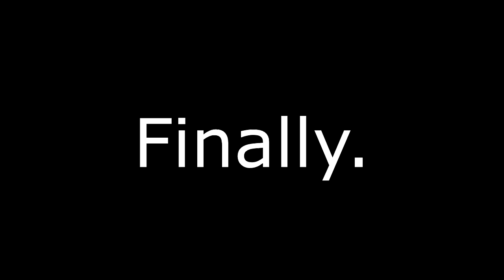Solos cuz Fortnite's dead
There was nothing to clickbait :(